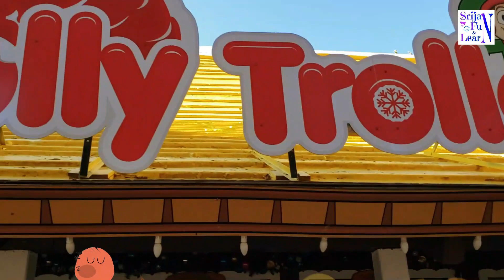Srijan is at Santa Village Part - 3 | Awesome Animals At Santa Land | Animals Video For Kids